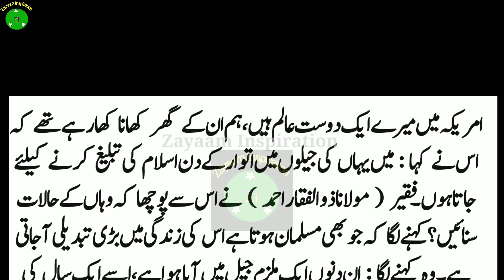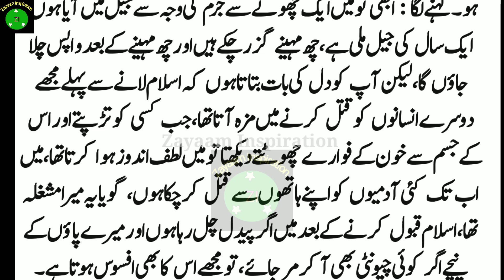اسلام قبول کرنے کے بعد اگر | مجھے دوسرے انسانوں کو قتل کرنے میں مزہ آتا تھا